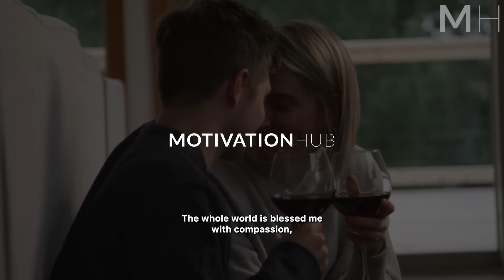LISTEN EVERY NIGHT BEFORE SLEEP! "I AM" Affirmations For Success, Money, Health and Self Love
Listen to this every night before you go to sleep! New "I Am" Affirmations for Success, Money, Health and Self Love

Special Thanks to the speaker, Craig DeSilva!

Start listening to affirmations every day, it goes straight to your subconscious mind. You will see how quickly it changes your life.